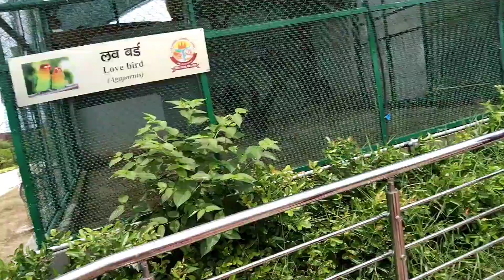gorkhpur new zoo vlog❤️गोरखपुर में ये चिड़ियाघर नहीं घूमे तो क्या घूमे बार घूमना जरूर👌😊gorkhour zoo